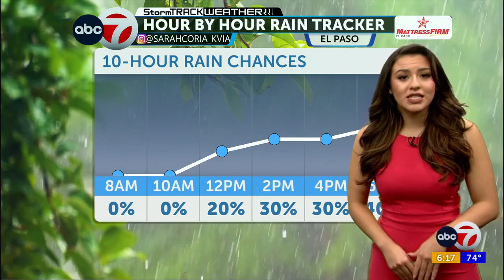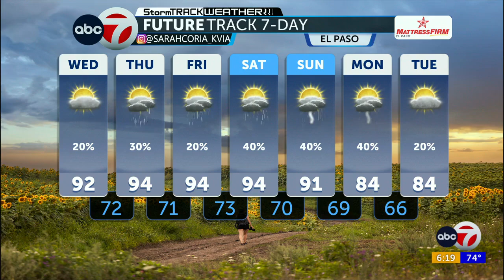ABC-7 StormTrack Weather: Rain potential and average temps Wednesday